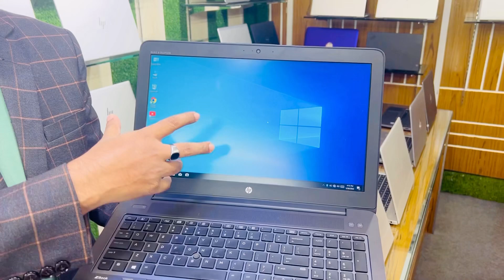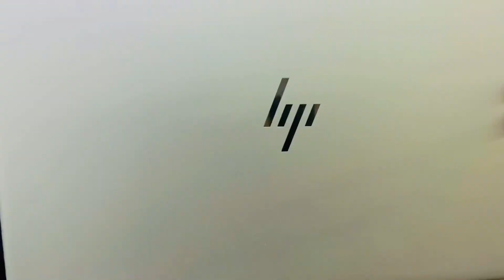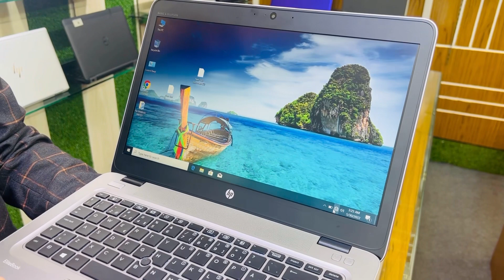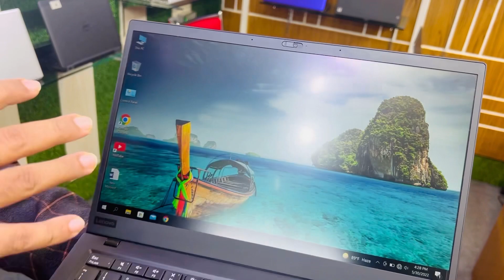Best Model Laptop দেখুন | Laptop Price in bd | Used Laptop Price in Bangladesh 2022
Faruk IT Solution
                                    Mirpur 10 chorangy Market 2nd Floor

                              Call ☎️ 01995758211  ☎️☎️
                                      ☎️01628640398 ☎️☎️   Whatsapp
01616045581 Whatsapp